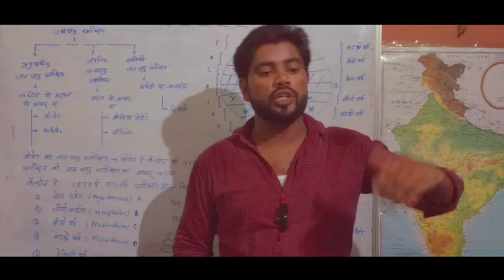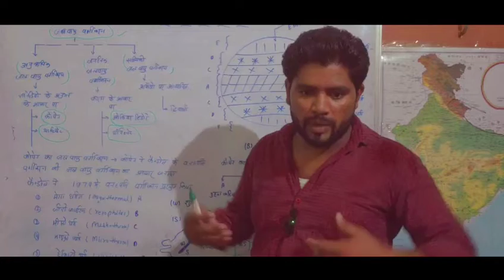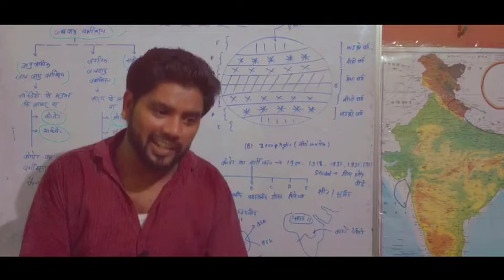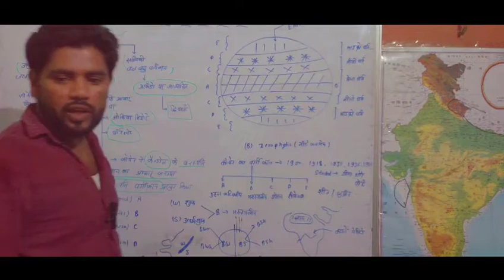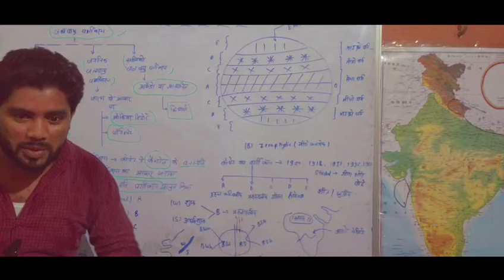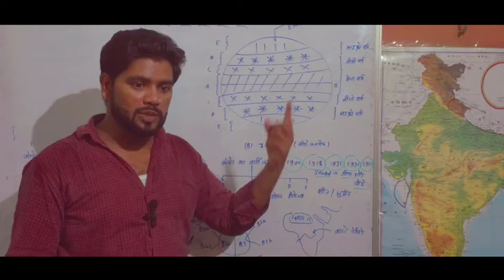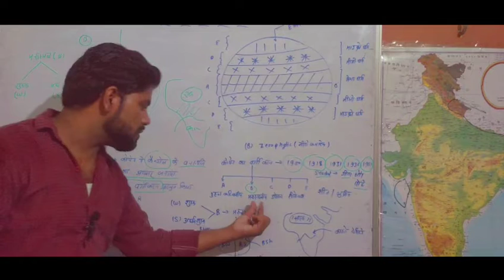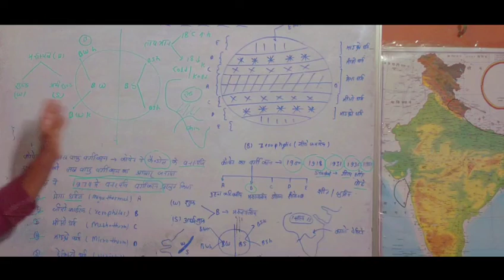जलवायु का वर्गीकरण || Lecture -3|| By Sonu Sir